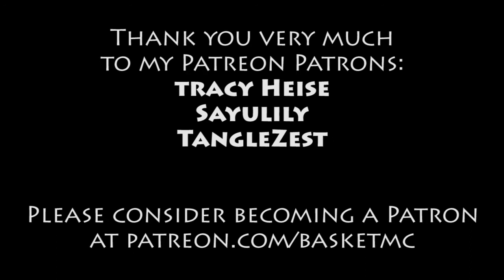E110 - Ragecraft Insomnia - Crystal Mattock with Team B.S.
Team B.S. (BasketMC & Scoti Garbidis) venture into Insomnia, the second map in the Ragecraft series by Heliceo.  In this map they must complete the wool monument by placing 16 required wools that they find during the adventure and up to 16 optional emerald blocks.  Placing the optional emerald blocks onto the monument rewards these grave adventurers with special loot.